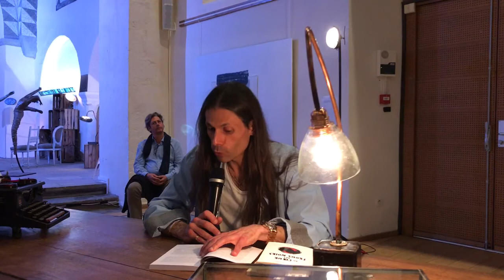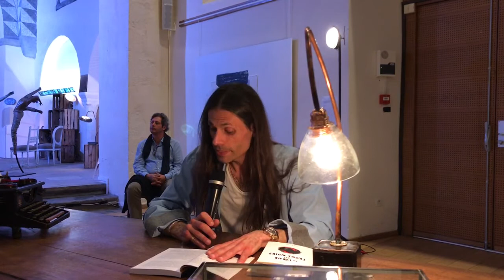Rémanence 2 "Aurélien Barrau, que faites-vous ?"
Lecture d'un extrait de "Big Bang et au-delà" pour l'expo Rémanence.